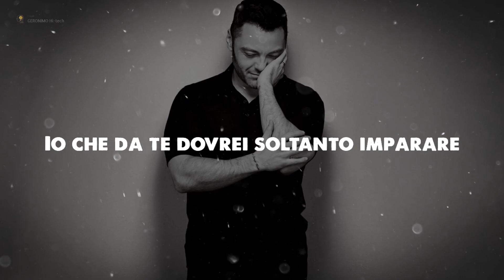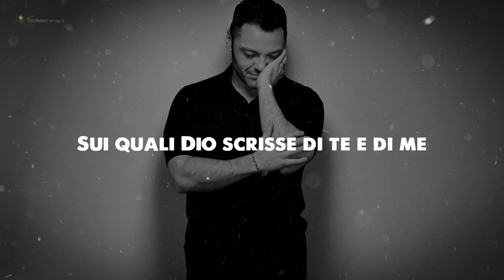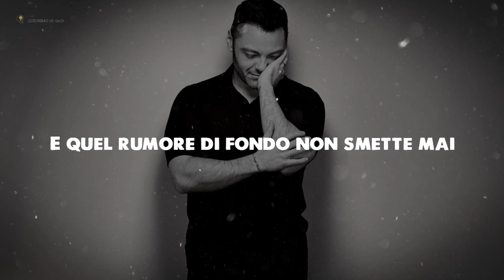Tiziano Ferro - Amici Per Errore (testo | lyrics)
Amici per errore è seconda traccia del settimo album in studio di Tiziano Ferro Accetto Miracoli, uscito il 22 novembre 2019. Questo pezzo è anche il quarto singolo estratto dal disco. Scritta e composta dall’interprete con la collaborazione di Massimiliano Pelan & Francesco Gramegna e prodotta da Davide Tagliapietra.

I don’t own the music and the lyrics.